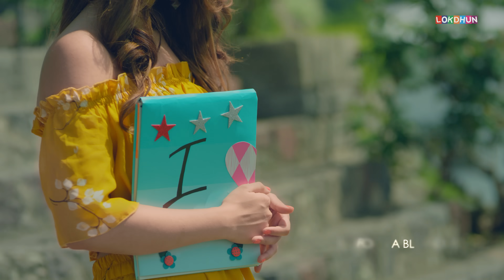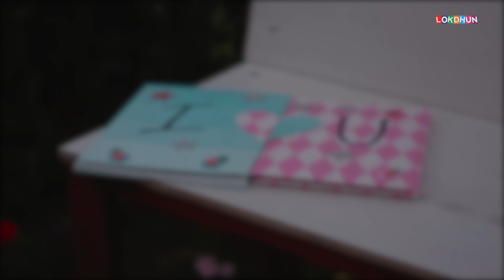Akh Na Lagdi (Official Video) | Sajjan Adeeb | Mistabaaz I Tru Makers | Latest Punjabi Songs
Punjabi_Song Video_Song Punjabi_Video Presenting The Latest PunjabiSong "Akh Na Lagdi" by SajjanAdeeb .Music is done by Mistabaaz and video by Tru Makers.

Teaser - Akh Na Lagdi
Singer & Composer - Sajjan Adeeb
Female Lead - Priyanka Khera
Music & Rap - Mistabaaz
Lyrics - Sajjan Adeeb, Manwinder Maan
VFX - Sohi Saini
Hair - Babbu
Publicity Designs - Saman

A TRU MAKERS FILM

Label - Lokdhun

☎ To set ( Akh Na Lagdi ) as your ringtone ☎

☎ To set ( Bin Dekhe ) as your ringtone ☎

☎ To set ( Sacha Ishaq RAP ) as your ringtone ☎

☎ To set ( Suit Sohniye Tere ) as your ringtone ☎